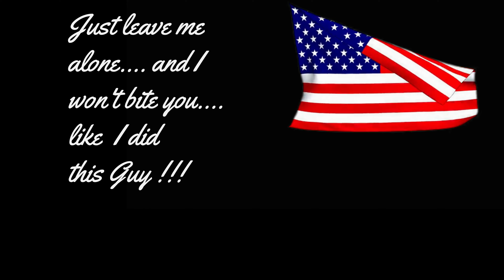Snake Bite - "It got me!"